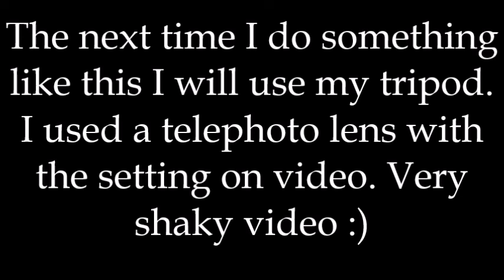Crayfish moving mud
6/19/15
Crayfish digging out mud from his home.